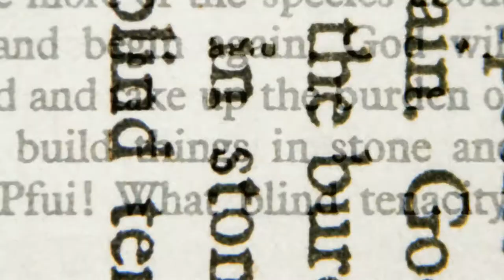Progress of Ideas Grant - Robert Schalkenbach Foundation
The Robert Schalkenbach Foundation (RSF) is committed to supporting original research that carries the ideas of 19th century economist and social reformer Henry George into the 21st century and beyond.  To this end, RSF supports the conduct of original research into topics of social justice, land use, and public finance.

The relationship between infrastructure spending and economic rents, including estimates and suitability of future economic rents as a source of funding for infrastructure spending;

Climate change adaptation and mitigation as impacted and/or funded by taxes on pollution and other drivers of climate change;

The impact of climate change on land value and government finances based on property and land value;

Gentrification and displacement as influenced or mitigated by property taxes (effects of land value or split-rate taxation are of particular interest);

The relationship between evictions and property taxes and/or land value taxes, including policies such as rental assistance and eviction moratoriums.